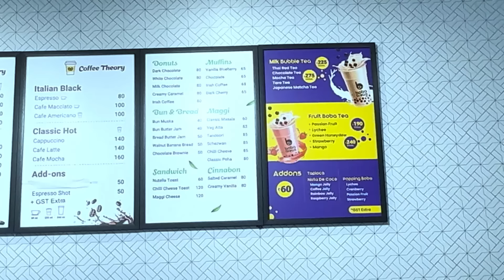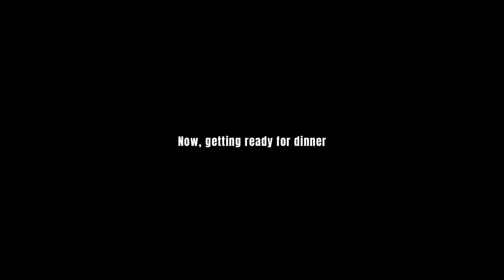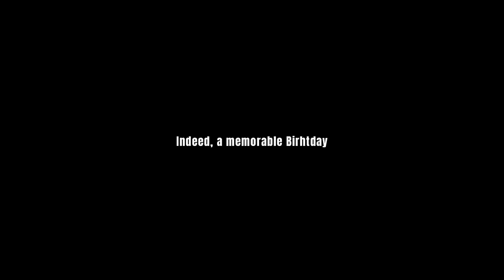Ipdi panuvanganu expect panla/Emotional and unexpected surprises from hubby for my 36th birthday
Morphy richards food processor
Mixed herbs
White pepper powder
Paprika powder
Wooden plate stand
dinner set
Piri piri masala
tall glass containers
Small glass containers
Butter pot
Storage basket
3 compartment box
Cotton vegetable box
PANKO bread crumbs
Mixed herbs
chalkboard sticker